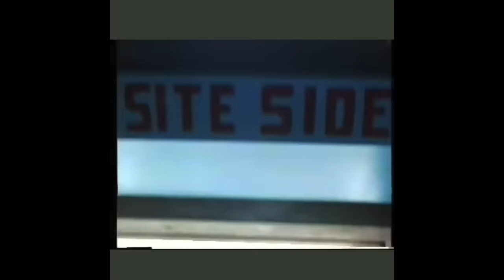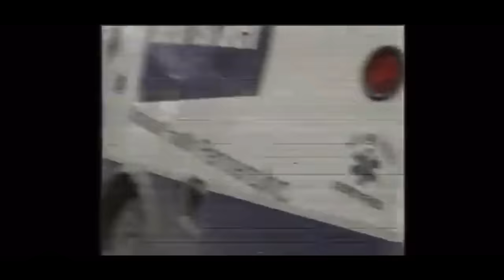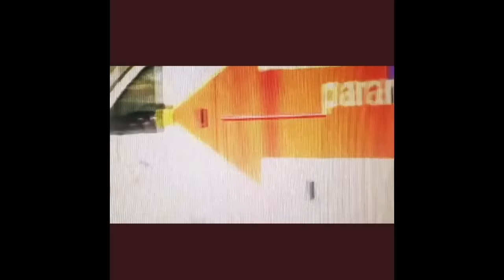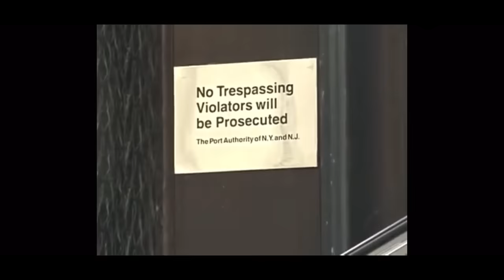Never Forget : A 9/11 Documentary (RARE FOOTAGE)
Never Forget : A 9/11 Documentary is a rare never before seen look at the events of September 11th as seen by the people who were there on ground zero. This documentary includes rare never before seen home videos of the attacks on the World Trade Centers.